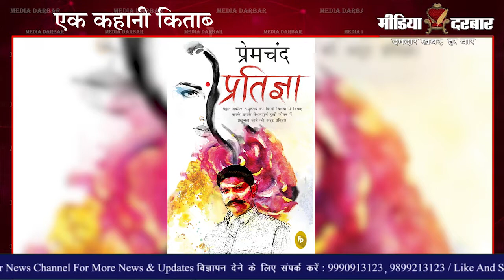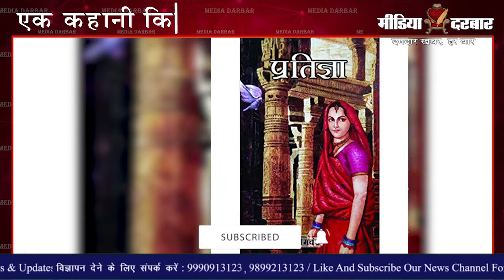मुंशी प्रेमचंद Pratigya | Munshi Premchand | Hindi Book Review | Media Darbar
बनारस शहर में सभा का आयोजन किया जाता है। इसमें अमरनाथ विधवा महिला से विवाह करने के बारे में वहां उपस्थित श्रोता का मन टटोलता है। वह लोगों से पूछता है कि क्या कोई विधवा से शादी करने की हिम्मत रखता है, इसे सुनकर अमृतराय हामी भर देता है। यह रिपोर्ट रूचि पाण्डेय द्वारा पेश की गयी है |
The meeting is organized in the city of Banaras. In this, the mind of the audience present there about marrying the Amarnath widow woman gropes. He asks the people if anyone has the courage to marry a widow, hearing this Amritarai agrees. This report has been presented by Ruchi Pandey.

:- Sports News
:- Movies Review:- Latest Bollywood
:- Ground Reports
:- Top Trending Videos & Topics
:- Entertainment News
:- News Analysis of The Day
:- Sahitya & Dharm
:- Sair Sapata